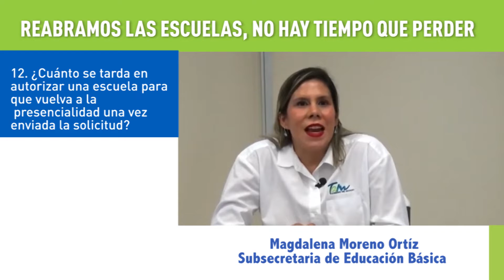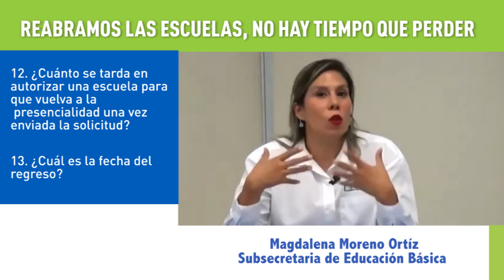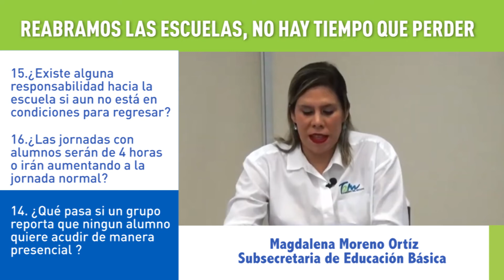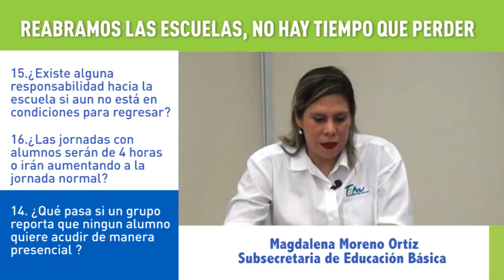📝Preguntas-Respuestas sobre el Regreso a Clases Presenciales